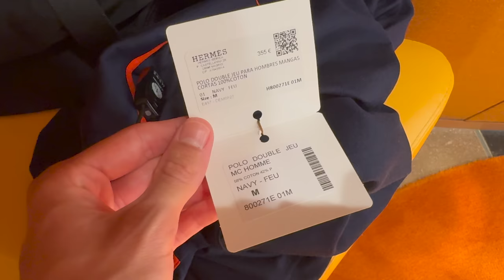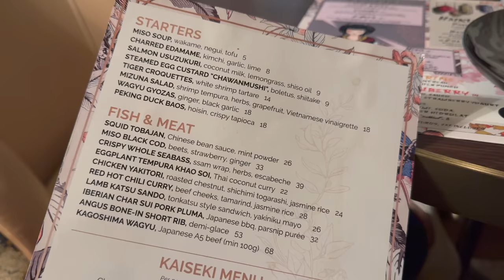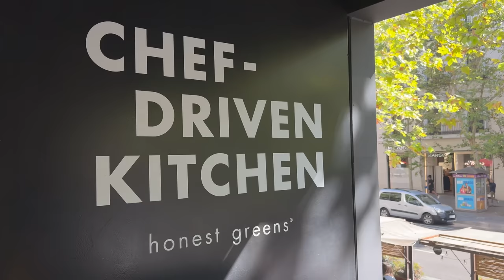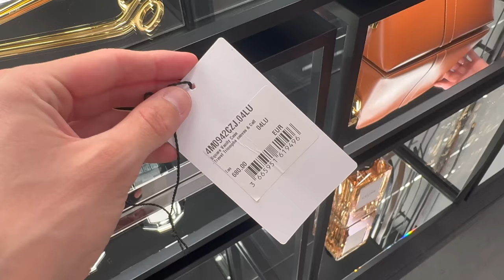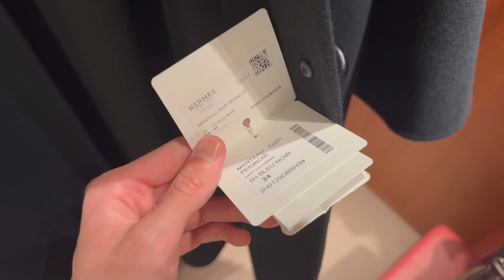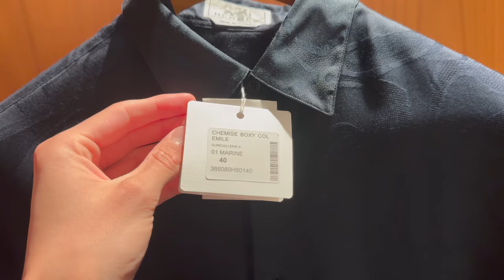Luxury Shopping Vlog MADRID | HERMES Birkin & Kelly PRICE, Celine, Dior & More..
Luxury Shopping Vlog MADRID | HERMES Birkin & Kelly with Prices, Celine, Dior & More..

Come luxury shopping with me in Madrid 2023 and check out what's new in luxury fashion for Fall / Winter. We stop by Hermes in Madrid to see the latest Hermes Birkin and Kelly bags with prices, have a quick browse at Dior, and check out some cool new pieces at Celine. These are some of the best places to shop and eat in Madrid.

// Mentioned

// Channel Description
Hi, My name is G. Join me as I navigate the world of luxury fashion and attempt to build a consciously curated wardrobe that celebrates uncompromising quality, timeless style, and individuality. I upload new videos every Thursday and Sunday, that hope to demystify exclusive luxury brands, report on the latest launches, and assist in selecting the perfect luxury pieces to spend your hard-earned money on.